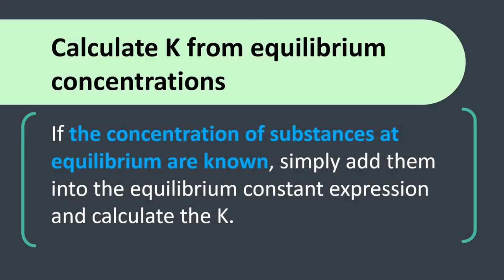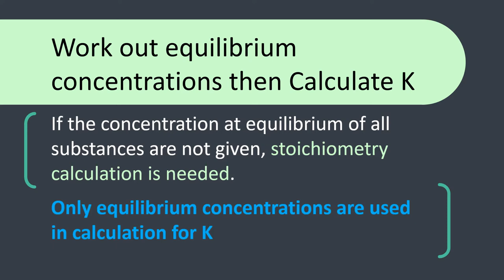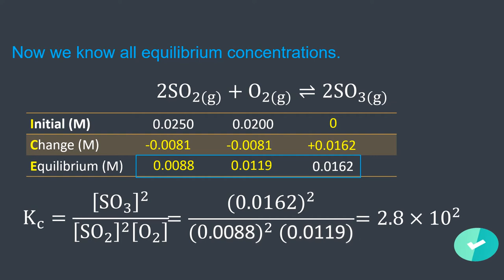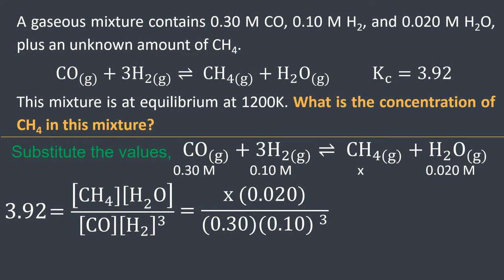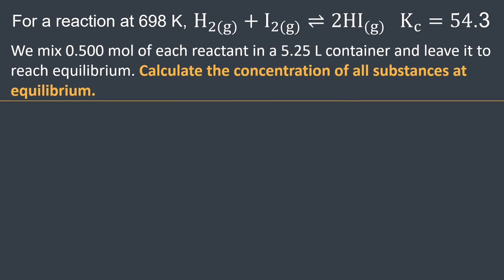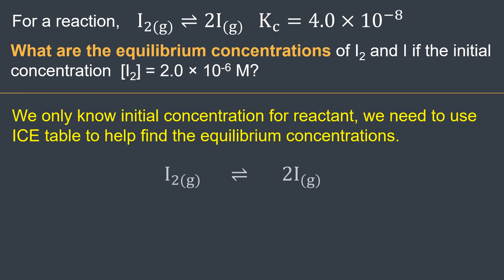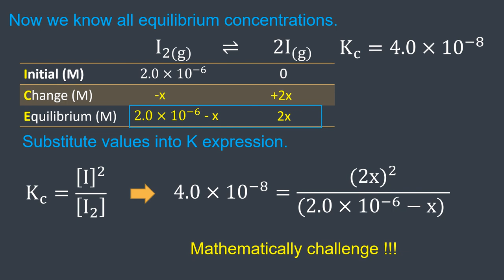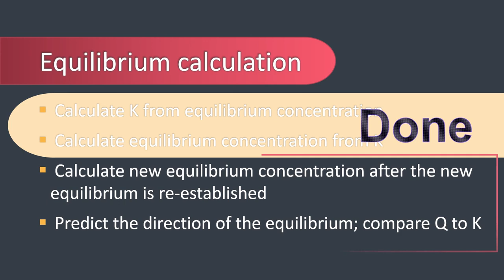Equilibrium calculation part I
How to solve questions involved chemical equilibrium.
Please pause the video to read and follow steps, check the calculations.